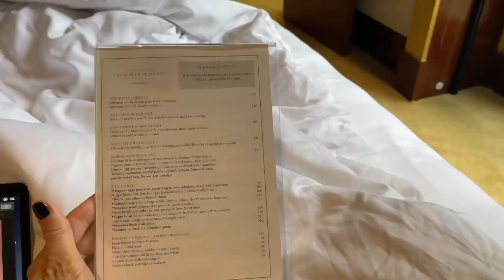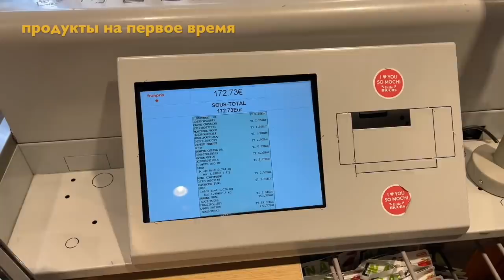МЫ ЛОХИ или как нас развели с квартирой | Paris vlog 6